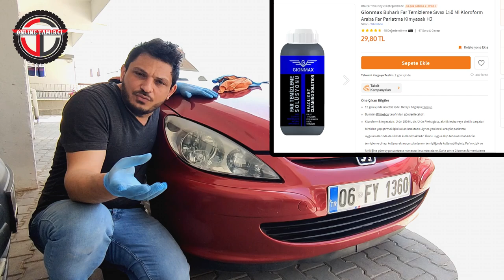Sararmış Far Parlatma? Solmuş Far Nasıl Temizlenir ve Parlatılır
Araba lambası nasıl temizlenir konusunda sayısız dene yaptık ve yapacağız. Sonuncusu da Kloroform buharı Nasıl Yapılır videosu. Bu videoda Solmuş yada sararan araç far temizleme
ve Far parlatma işlemini uygulamalı olarak görebilirsiniz. Buharlı far parlatma uygulaması kalıcı mı ne kadar parlatıyor ve ömrü ne süre oluyor detaylı olarak öğrenebilirsiniz. İyi seyirler dilerim.

Sararmış Far Parlatma Giriş 00:00
İntro 00:38
Sararmış Far Nasıl Temizlenir 00:42
Kalıcı Far Temizleme Öncesi Kurulama 03:25
Kloroform Buharı Miktarı 03:37
Buharlı Far Parlatma Nasıl Yapılır 03:53
Kamera Arkası Kesit 05:48
Hızlandırılmış Araç Far Parlatma 06:11
Öncesi ve Sonrası Arasındaki Parlaklık Farkı 07:59
.Kartlar 08:06

Daha Fazla bilgi ve web sitemizi ziyaret etmek isterseniz web sitemiz  Sorularınız için web sitemizi yada alt kısımda bulunan yorum kısmını yada forumdan yeni konu açma kısmını kullanabilirsiniz.